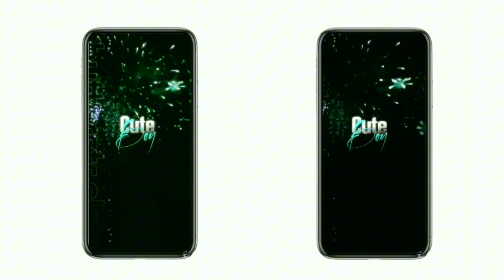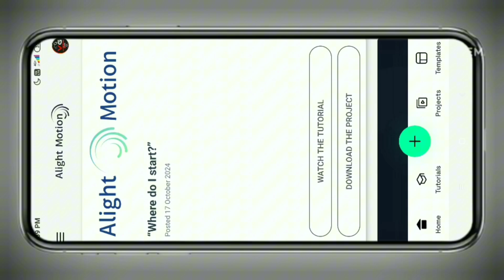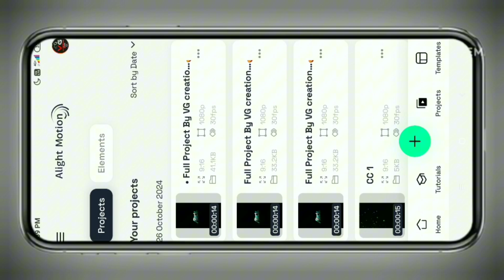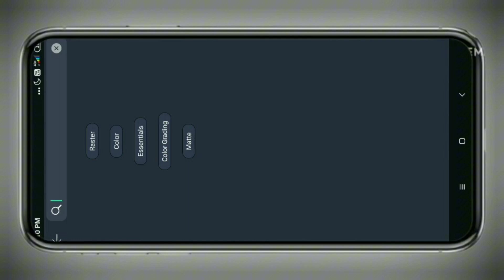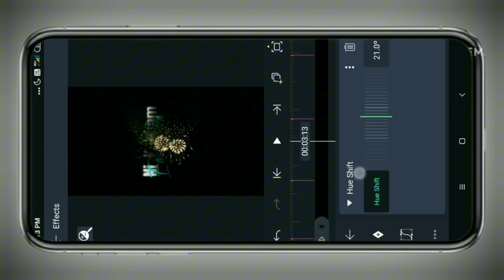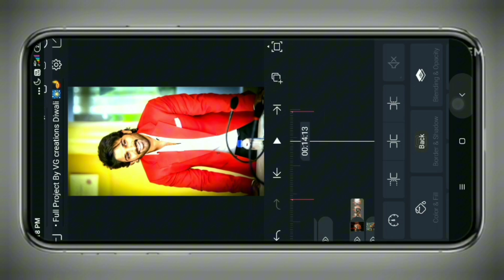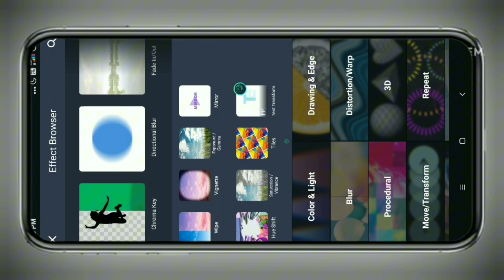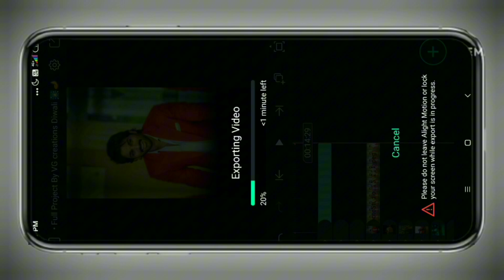New Trending Diwali Special Video Edit In Alight Motion Insta Trending Diwali Video Editing Telugu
{Apps Photos And Pngs Download In Telegram So Please Join My Telegram Channel:-👇}

{Whatsapp Channel So Please Join My Whatsapp Channel:-👇}
New create whatsapp channel }

Please contact.